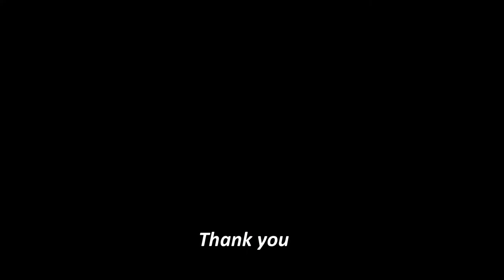sadia Afzal 30 sec